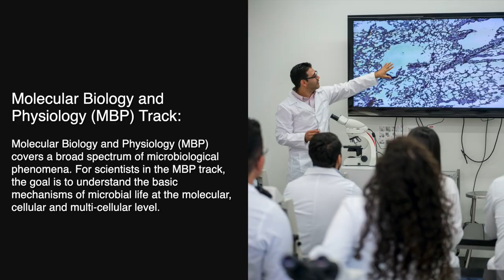Molecular Biology and Physiology Track - ASM Microbe 2023 - Tracker Leader: Pam Brown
Molecular Biology and Physiology (MBP) covers a broad spectrum of microbiological phenomena. For scientists in the MBP track, the goal is to understand the basic mechanisms of microbial life at the molecular, cellular and multi-cellular level.